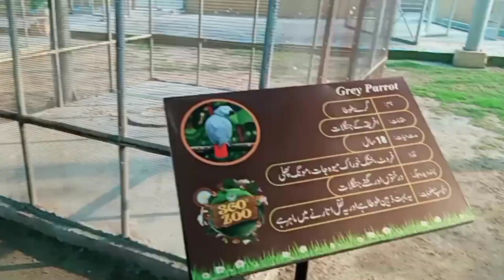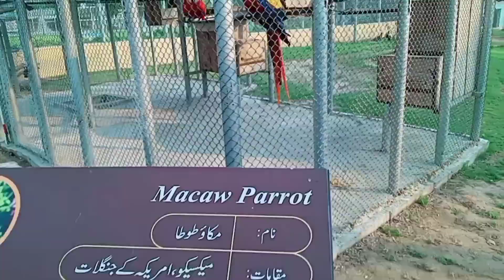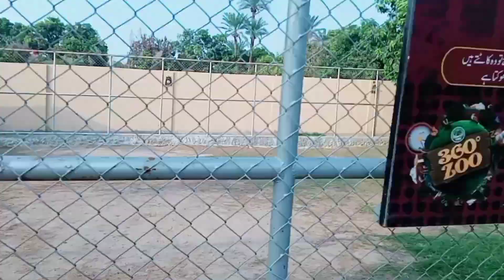My First Vlog | my first vlog video | my first vlog on youtube| pets video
I am thrilled to embark on this exciting journey with all of you who share my deep passion for pets! My ultimate goal is to create a thriving community that adores animals and is eager to indulge in delightful pet-related content.

Through my vlogs and informative content, I aim to provide a wholesome experience centered around birds and animals that will capture your hearts.
Consider yourselves my partners in this adventure. This is just the beginning, and I am eager to build a community where we can all connect and share our love for pets. Your support will fuel my dedication to delivering the best content possible.